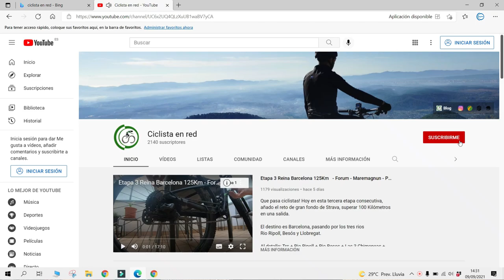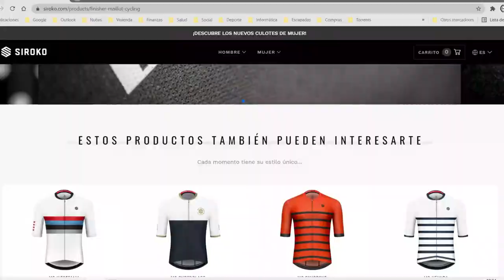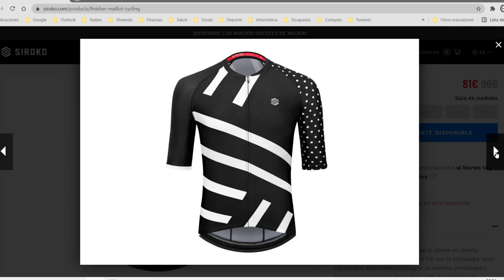Sorteo un maillot Siroko M2 Finisher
Que pasa ciclistas! Después del éxito del primer sorteo, llega la segunda parte, maillot M2 Finisher de Siroko  ¡Entra y participa! ¡No lo dejes escapar!

¿Cómo se participa?

 No responderé comentarios para evitar que mi usuario participe.

⚠️ Condiciones para participar ⚠️

⚠️Imprescindible estar suscrito, (si no estás suscrito y sale tu usuario elegido, perderás el derecho al premio y se pasará al suplente)⚠️

👉🏼Dar un “like” 👍🏼 al video del sorteo

👉Comenta que tipo de contenido te gusta más para el canal:
(Retos, videos en los que sale Aleix, salidas conjuntas, en solitario, videos personales, mostrar productos, charlas en casa…. )

⚠️ Solo se validará una  participación por persona⚠️
Compra con mi enlace productos Siroko
Recuerda seleccionar máxima calidad 1080p.
Si quieres que muestre tu producto relacionado con el ciclismo,